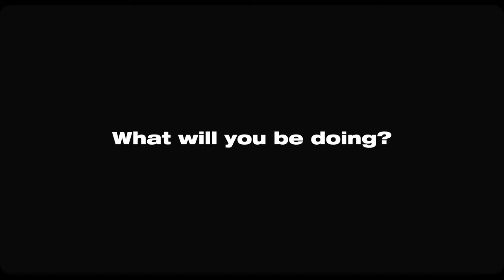Change can be ours to own – join us at the University of Bristol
The world we live in has changed. At Bristol, change is the norm, part of the lesson, the force that fuels innovation. We thrive on the challenge, strive for the unknown. We’re here. Question is: what will you be doing in 2020?